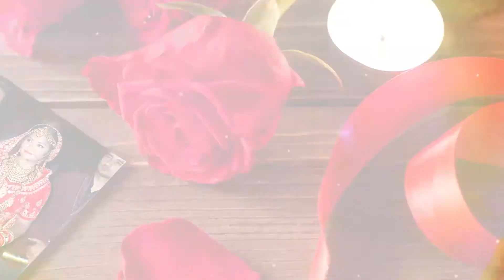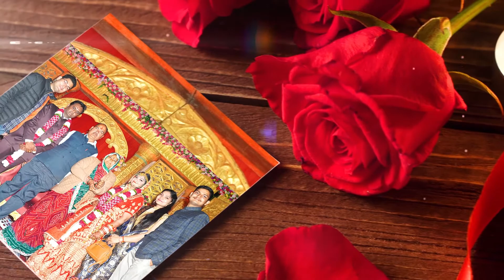Reception photo slider..Shoot & edit by Omeshm studioz